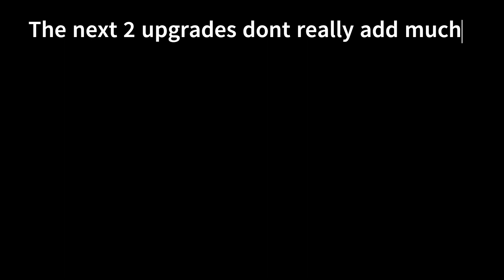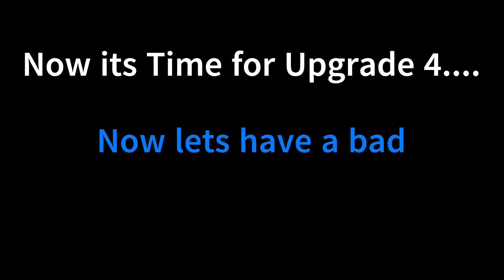THIS CHARACTER IS FUN! (Classic Sans Showcase/Gameplay) (Undertale:Last Corridor)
This Video Shows all 4 upgrades of Classic Sans

00:00 (Upgrade 0) Phase 1
02:30 (Upgrade 0) Phase 2
04:26 Upgrade 1 and 2 context
04:47 (Upgrade 3) I guess we were never friends
07:03 (Upgrade 4) Hardmode
12:41 Outro